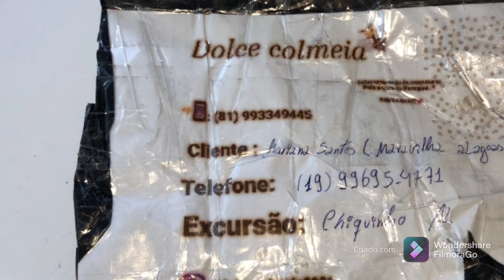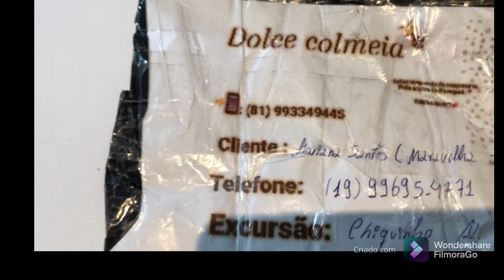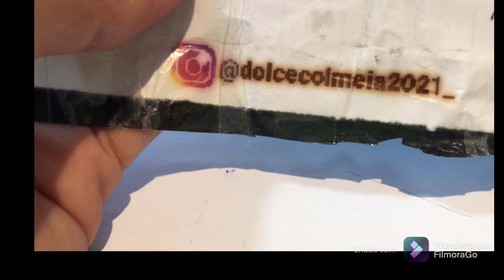Revelei mais um fornecedor incrível para vcs ❤️🥰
Contato do fabricante

Entrega correios, excursão é transportadora

A partir de hoje 10 no atacado

Fornecedor de Caruaru